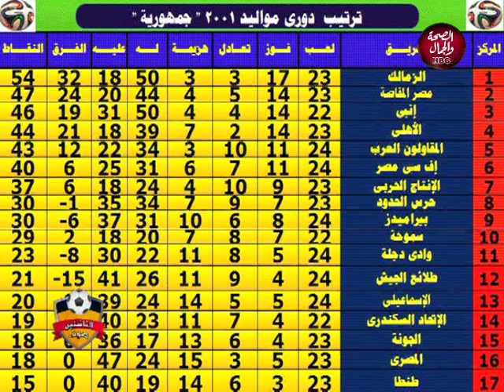صوت الناشئين | وكبار الكرة المصرية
وضيافتة | الكابتن /عرفة زهران
و كابتن | مصطفي السيد .مدرب حراس المرمي